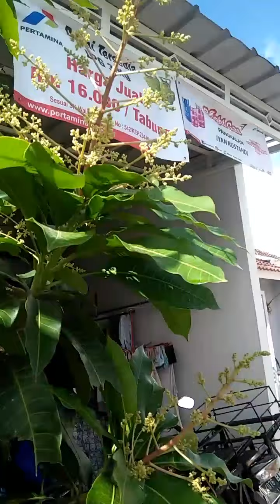Inilah Contoh Hasil Penambahan Varitas pada pohon mangga Sudah berbuah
Inilah contoh hasil sambung pucuk atau penambahan varitas mangga dalam satu pohon, dan Alhamdulillah sudah mulai berbunga